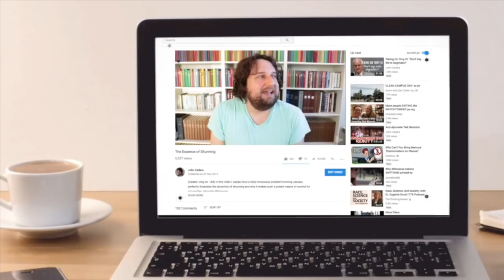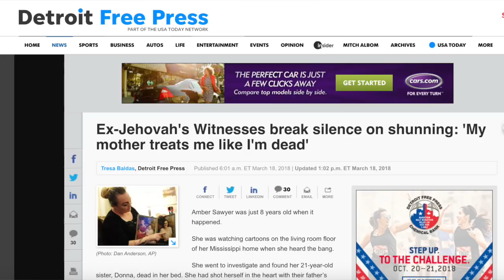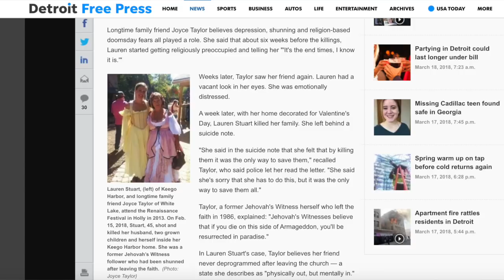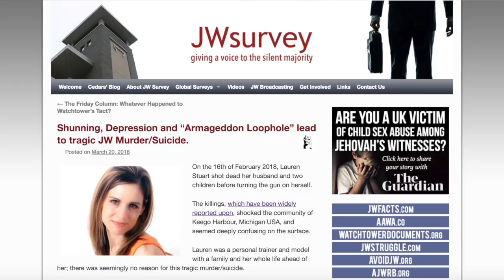Armageddon and the Keego Harbor Murder-Suicide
(Cedars' vlog no. 202) On February 16, 2018, ex-Jehovah's Witness and model Lauren Stuart shot dead her husband and two children before turning the gun on herself. In this video, I give my take on the tragedy, particularly in light of recent reports that Witness teachings about Armageddon played some role in what happened.